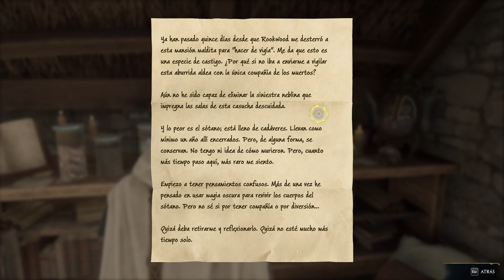Hogwarts Legacy #66 Explorando el Sur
Gameplay sin comentar PC

PELÍCULA HOGWARTS LEGACY EN ESPAÑOL